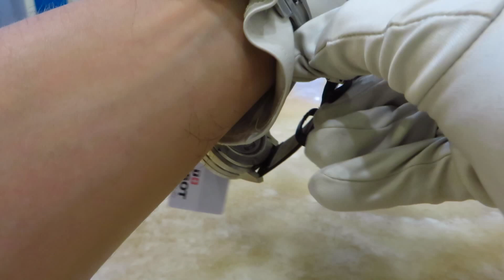Tissot PRC 200 Automatic T055.427.16.057.00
Мужские часы Tissot PRC 200 Automatic T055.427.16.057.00
Производитель: Швейцария
Дизайн модели: Классические часы, Спортивные часы
Часовой механизм: Механика с автоподзаводом
Калибр: ETA C01.211
Диаметр часов: 44 мм
Толщина часов: 16 мм
Материал ремешка-браслета: Кожа
Материал Корпуса: Нержавеющая сталь
Водозащита: 200 M
Стекло: Сапфировое
Цвет часов: Стальной
Цвет ремешка-браслета: Черный
Оттенок циферблата: Черный
Дизайн циферблата: Арабские цифры, Индексы
Функции: часы, минуты, секунды, дата, хронограф
Дополнительно: Светонакопитель на циферблате и стрелках, прозрачная задняя крышка